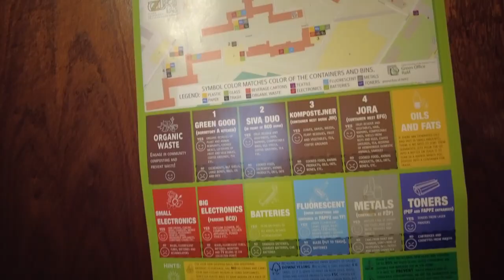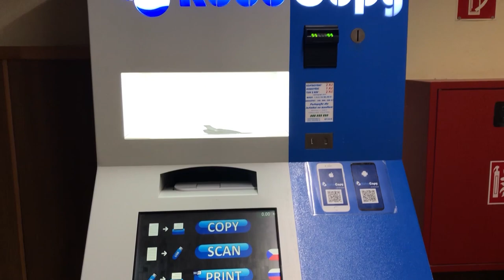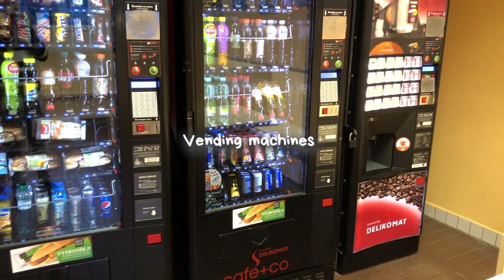ASRAMA MAHASISWA di PRAHA kayak gimana? | Jalan Bareng Arnold Yola Ep. 2 | CZU Prague Erasmus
We are now in Erasmus traineeship for 2.5 months in Prague. In this video, Yola is showing her dormitory in Czech University of Life Sciences Prague. It costs 125 CZK/day. We hope you find it useful.

💑🏻 ABOUT US
Hej! We are Yola and Arnold from Indonesia, it has been 2 years we are studying here, in Poland. We are passionate to share about life in Poland, as Poland has not been a popular study destination for Indonesian students yet.
We are also into scholarship, student exchange, paid internship, and other student budget-friendly things!